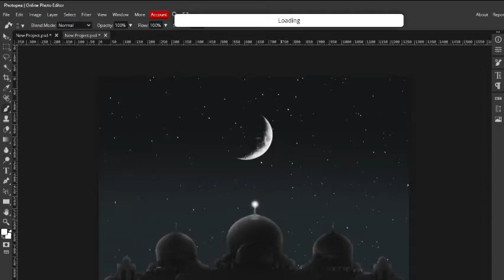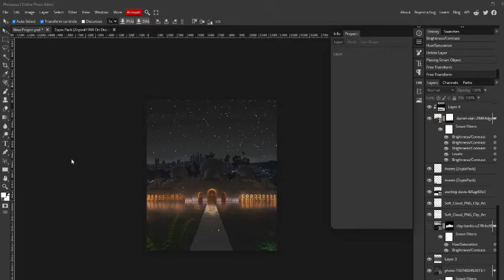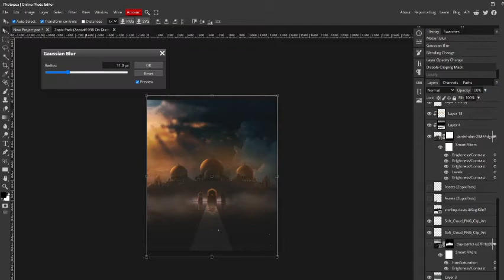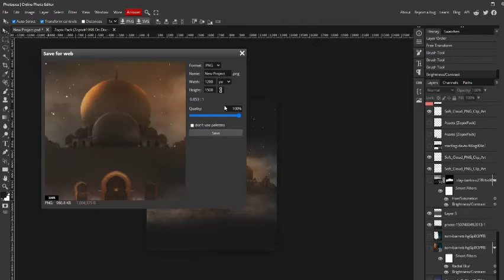Photo Manipulation - 'The Night Masjid' (By Me!)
It says Ihan Siddique at the bottom because that's my name!

“Take every day as a chance to become a better Muslim.”
"When we repair our relationship with Allah, He repairs everything else for us."